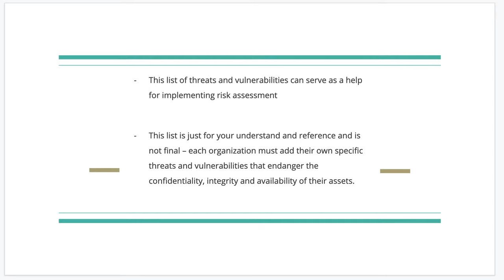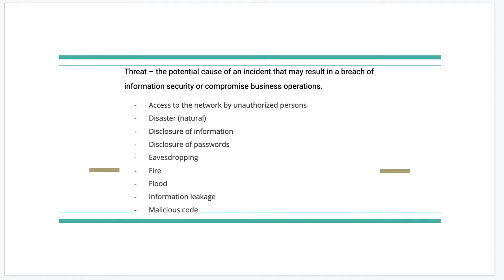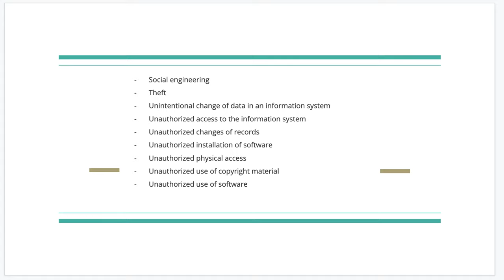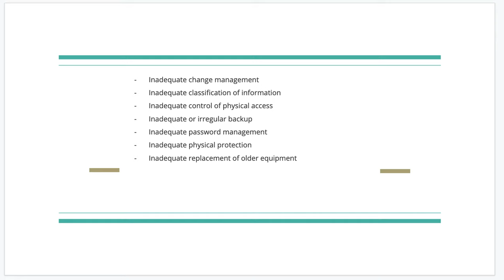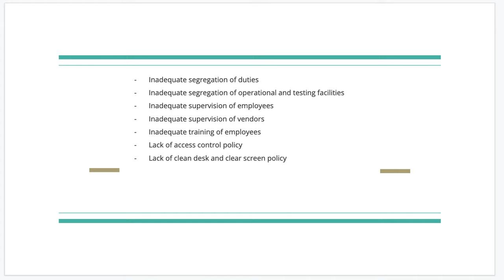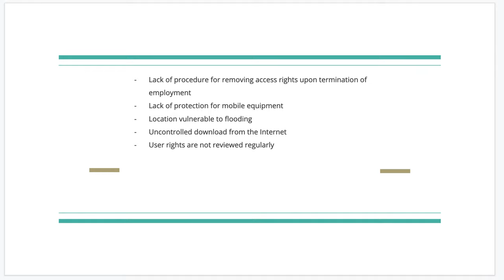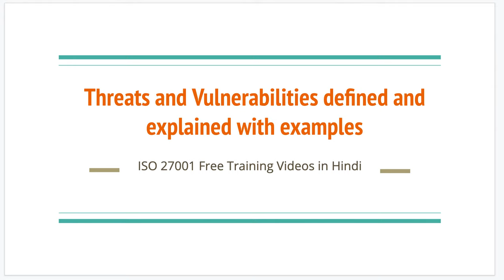threats and vulnerabilities explained with examples - ISMS free training videos in Hindi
All these videos are only created for teaching purposes.

Please note that - all ISO 27001 documents and standards are completely owned intellectual property & copyright of ISO.

If you are a beginner in Cyber Security space then these are the list of MUST WATCH VIDEOS for you -

List of MUST WATCH VIDEOS in Hindi -

- How to get ISO 27001 certified (in Hindi)